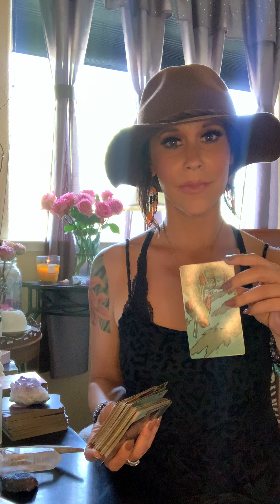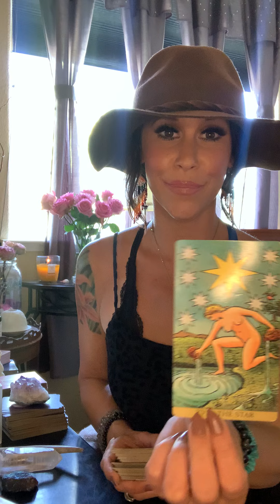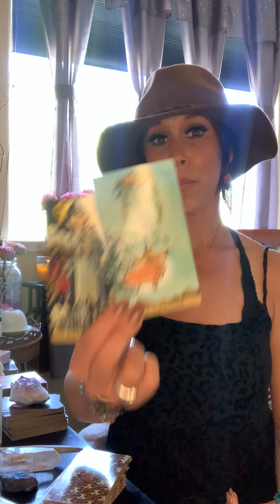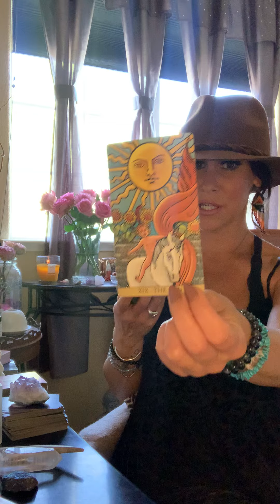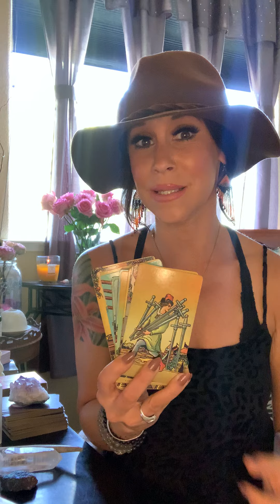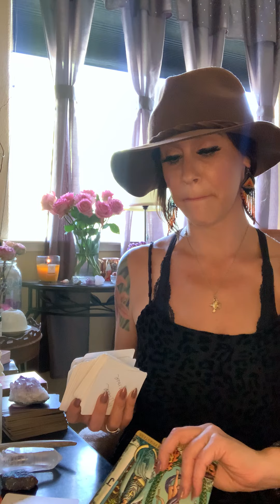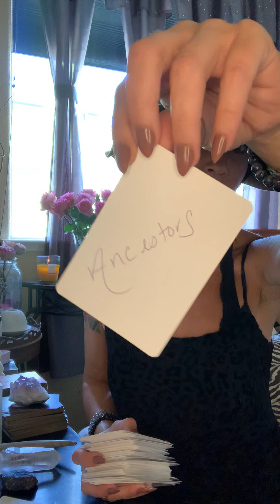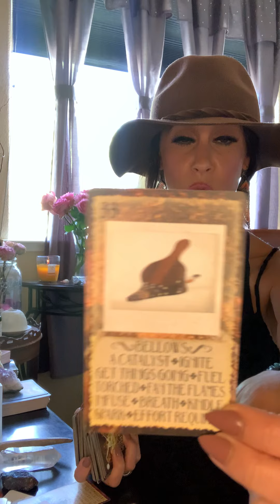LEO~HAPPY BDAY!! BONUS!!💜✨🔥 They lost you & now they’re RUSHING In!! SOULMATE REUNION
✨Hi loves!!!💫